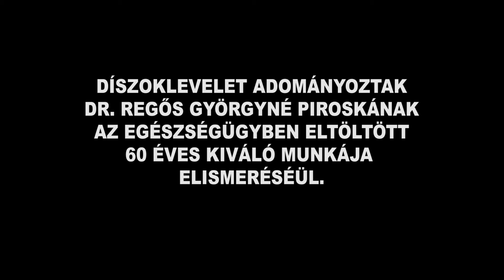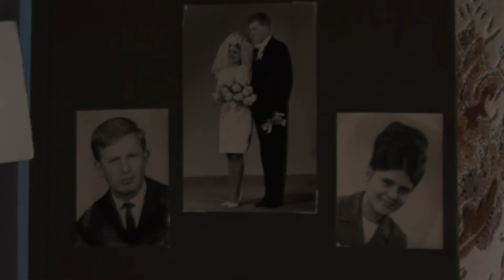Nagydorog Tv - 60 ÉVE VÉGEZ KIVÁLÓ MUNKÁT AZ EGÉSZÉGÜGYBEN DR. REGŐS GYÖRGYNÉ PIROSKA